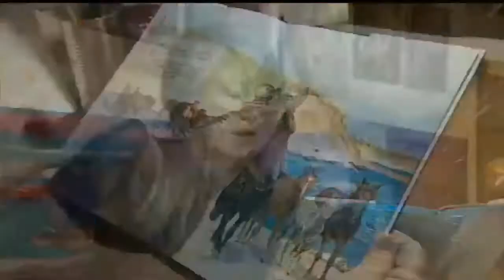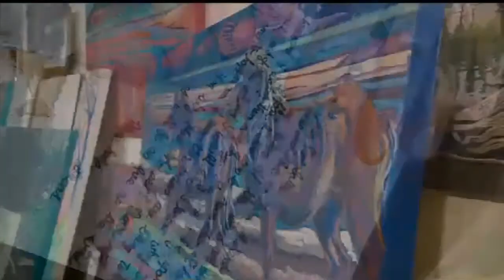Sable Island | Top Stories | CBC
A tiny wind-swept island southeast of Halifax is now recognized as Canada's newest national park.